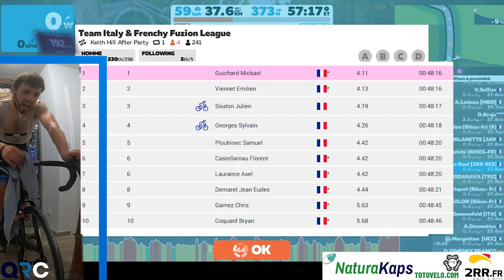ENFIN J'AI RÉUSSI !! J'EXPLOSE LES SCORES ! | ZWIFT CAT B | Gladiator Frenchy Fuzion League Manche 5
Catégorie : B